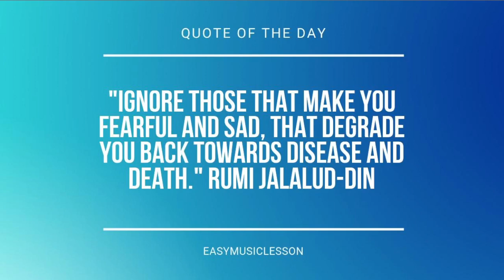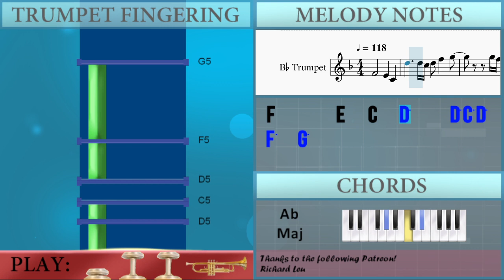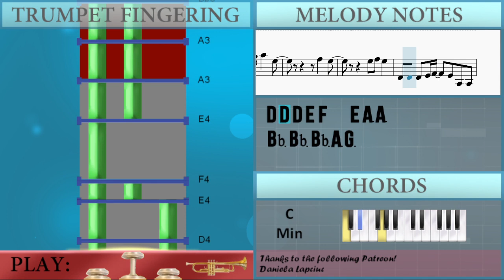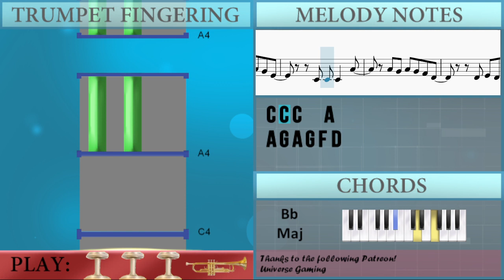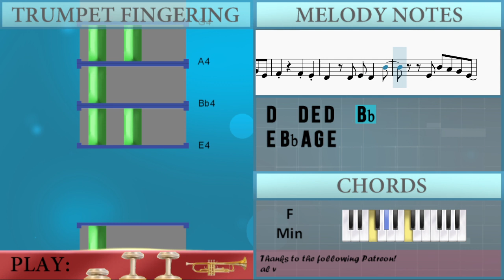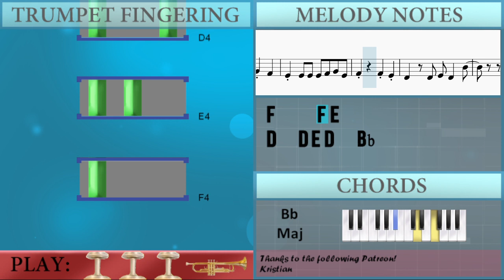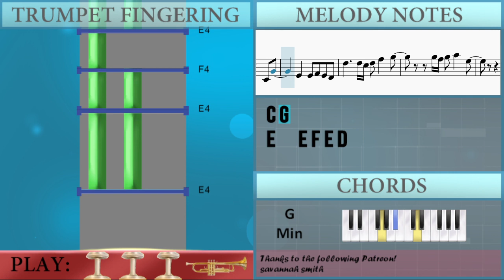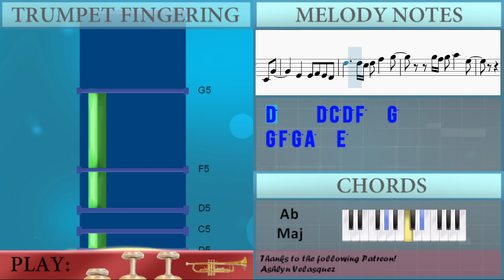How to play The Ballet Girl by Aden Foyer on Trumpet (Tutorial)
Comment and let us know how the videos have helped you. It keeps us going! :)The easiest way to learn how to play The Ballet Girl by Aden Foyer on the trumpet. It's a trumpet tutorial for The Ballet Girl by Aden Foyer.

EasyMusicLesson teaches you to play the your favorite instrument, through easy and simple animation so that you too can learn how to play The Ballet Girl by Aden Foyer on the trumpet easily. A trumpet tutorial with visual animation graphic.

Chords of Trumpet arrangement:
Ab Maj   F Min   Bb Maj   Ab Maj   G Min   Bb Maj   C Min   F Min
Bb Maj   Eb Maj   G Min   C Min   F Min   Bb Maj   Ab Maj   F Min
F Min   F Min   Bb Maj   Ab Maj   G Min   Bb Maj   Ab Maj   F Min
F Min   F Min   Bb Maj   Ab Maj   F Min   F Min   F Min   Bb Maj
Ab Maj   G Min   Bb Maj   Ab Maj   F Min   F Min   F Min   Bb Maj
Ab Maj   G Min   Bb Maj   C Min   F Min   Bb Maj   Eb Maj   G Min
C Min   F Min   Bb Maj   Eb Maj   G Min   Ab Maj   F Min   F Min
F Min   Bb Maj   Ab Maj   G Min   Bb Maj   Ab Maj   F Min   F Min
F Min   Bb Maj   Ab Maj   F Min   F Min   F Min   Bb Maj   Ab Maj
G Min   Bb Maj   Ab Maj   F Min   F Min   F Min   Bb Maj   Ab Maj
F Min   F Min   F Min   Bb Maj   Ab Maj   G Min   Bb Maj   Ab Maj
F Min   F Min   F Min   Bb Maj   Ab Maj   G Min

Melody notes of Trumpet:
F4       E4   C4   D5     D5 C5 D5 F5   G5
G5 F5 G5 A5   E5
F5   E5
E5 F5 E5
D4 D4 D4 E4 F4   E4 A3 A3
Bb3 Bb3 Bb3 A3 G3
C4 C4 C4 D4 E4   D4 A3 G3
A3 A3 A3 Bb3 A3
D4 D4 D4 E4 F4   E4 A3 A3 Bb4
Bb4 Bb4 A4 G4     F4
E4 E4 E4 F4 G4 A4 F4 E4
F4     E4 F4 C4 D4
A4 D4 F4
G4 A4 G4 A4 G4 F4
D4 A4 D4 F4
E4 E4 E4 E4 F4 G4 E4
F4     F4 E4
D4   D4 E4 D4   Bb4
E4 Bb4 A4 G4 E4
C4 C4 C4   A4
A4 G4 A4 G4 F4 D4
D4 E4 D4 D4 Bb4
G4 Bb4 Bb4 A4 G4 E4
C4 G4
E4   E4 F4 E4 D4
D5 C5 D5 F5   G5
F5   E5
E5 F5 E5
D5     D5 C5 D5 F5   G5
C4 G4
D4 E4 F4     D4 E4 D4
E4 D4 Bb3       E4
D4 E4   E4 E4 G4
F4
A4 G4 A4   F4 E4 D4
E4 C5 Bb4     F4 F4
G4 F4 G4   G4 A4 Bb4
A4   F4 E4 F4 E4 D4
A4 D4 F4
F4     F4 E4
C4 G4
F5   E5
E5 F5 E5
C4 G4
F4     F4 E4
C4 G4
F5   E5
E5 F5 E5
C4 G4
F5   E5
E5 F5 E5
D5